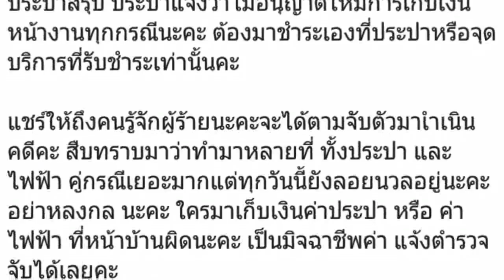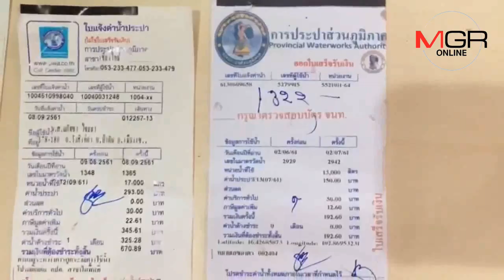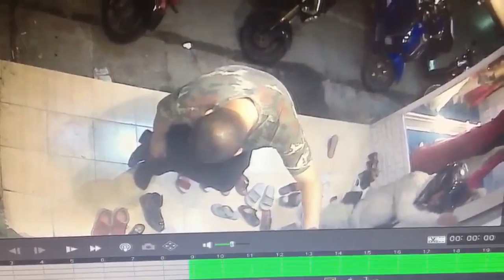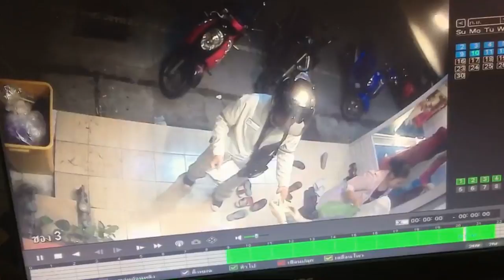มันกลับมาแล้ว! เหยื่อโพสต์เตือนภัยโจรในตำนานหลอกตุ๋นค่าไฟค่าน้ำ-วงจรปิดจับภาพชัดแต่ ตร.ไม่เคยจับได้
14/09/2018 มันกลับมาแล้ว! เหยื่อโพสต์เตือนภัยโจรในตำนานหลอกตุ๋นค่าไฟค่าน้ำ-วงจรปิดจับภาพชัดแต่ ตร.ไม่เคยจับได้
ศูนย์ข่าวเชียงใหม่-ร้านชุดแต่งงานโพสต์เตือนภัย โดนมิจฉาชีพอ้างตัวเป็น จนท.ประปา ขู่ตัดน้ำ เก็บเงินหนีลอยนวล ก่อนรู้ตัวถูกหลอก ดูวงจรปิดถึงกับตะลึง พบเป็นโจรในตำนานหลอกเก็บค่าน้ำค่าไฟนับครั้งไม่ถ้วนทั่วประเทศ แต่ ตร.จับไม่ได้สักที